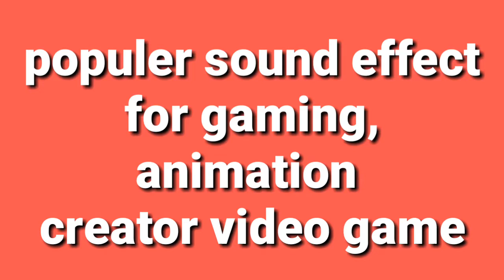Sound effect popular dial up internet